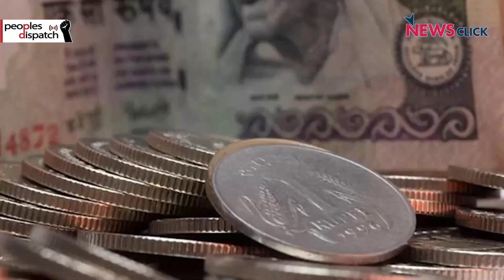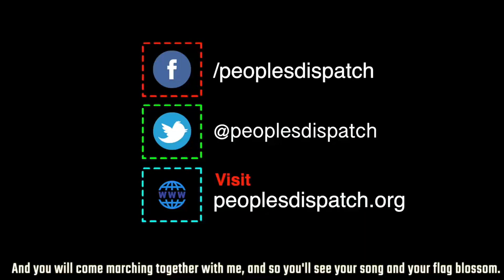WHO urges caution over easing counter-pandemic measures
World Health Organization’s chief Tedros Ghebreyesus has urged nations to practice caution when reopening their economies, pointing to new clusters in China, Germany and South Korea. In today’s episode we also take a look at Indian states temporarily repealing labor laws. Tesla’s defying containment measures and eviction drives in Bogotá, Colombia.